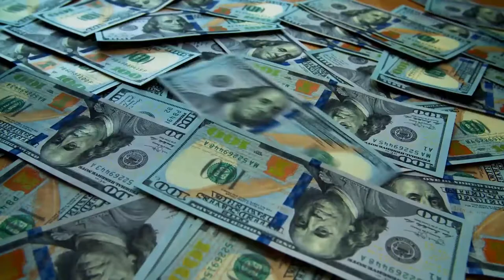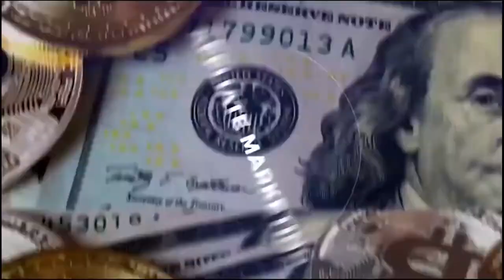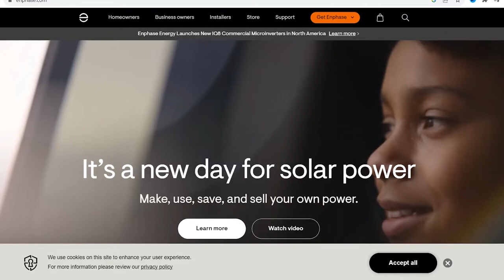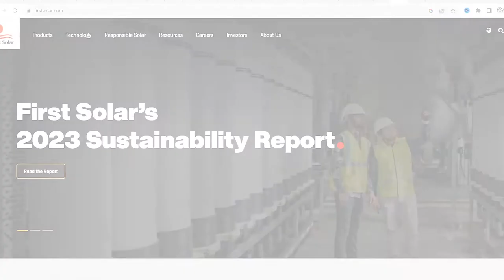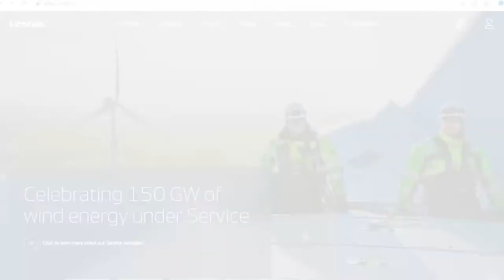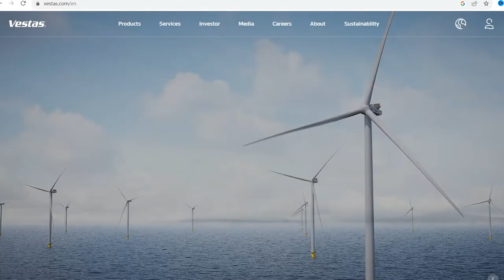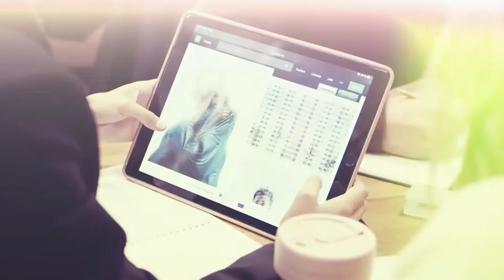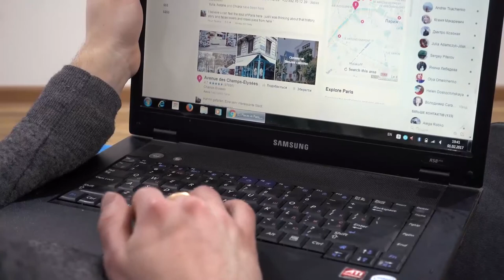Top 7 Renewable Energy Stocks to Watch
Are you interested in investing in the booming renewable energy industry? Look no further! In this exciting video, we reveal the top 7 renewable energy stocks that should be on every investor's radar. Join us as we unveil the potential game-changers driving the energy revolution! From wind and solar to hydro and geothermal power, renewable energy is the future. As the world becomes increasingly conscious of the need to reduce carbon emissions, renewable energy stocks offer tremendous growth opportunities while contributing to a sustainable planet. Our expert team has meticulously researched and selected the most promising renewable energy stocks for you. We will delve into each company's innovative technologies, financial stability, and industry positioning, enabling you to make informed investment decisions. Discover the renewable energy stock with the cutting-edge wind turbine technology, paving the way for clean energy generation on a massive scale.